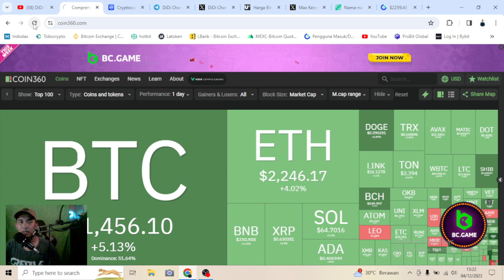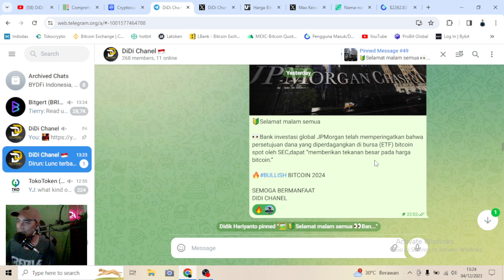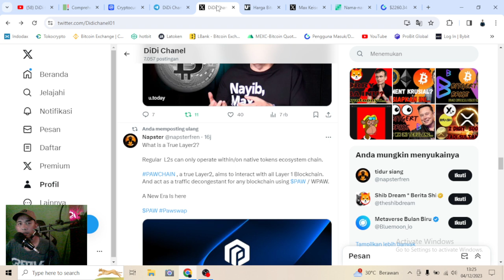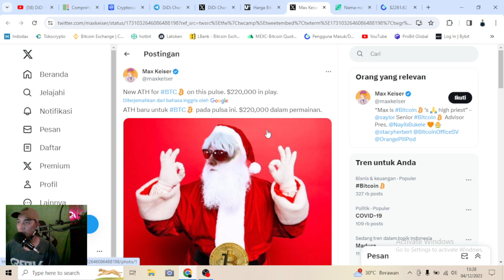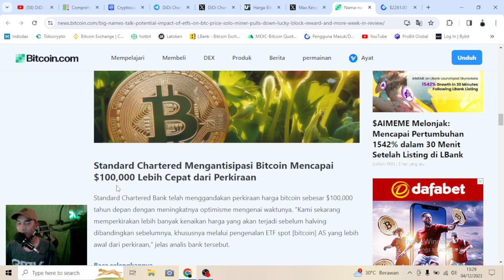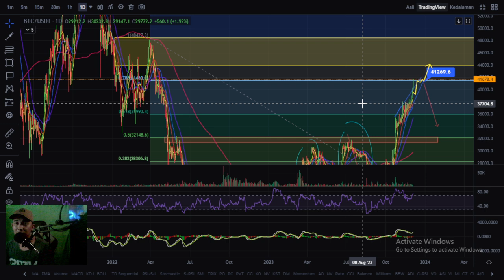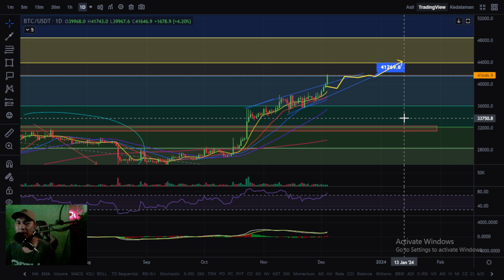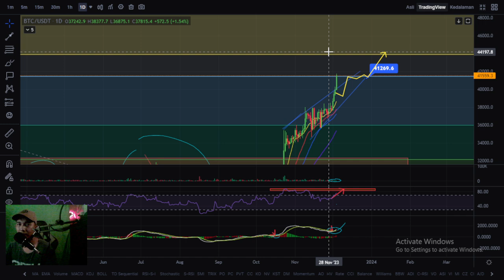BITCOIN | 🔥BULLRUN AKAN LEBIH CEPAT?? | ETF 2024 | INVESTOR SIAP AMUNISI...??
okay this time we will review and find out what
 are. so make sure to follow until it's finished ok.

BITCOIN | 🔥BULLRUN AKAN LEBIH CEPAT??